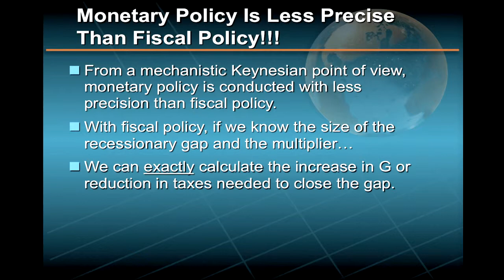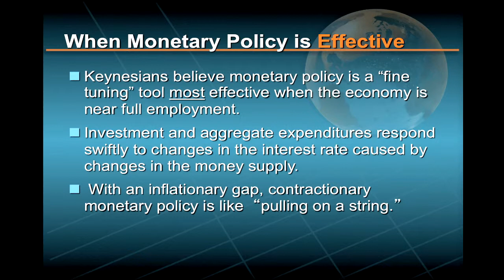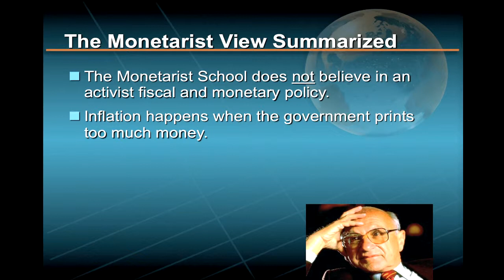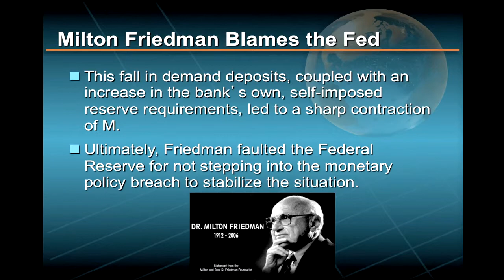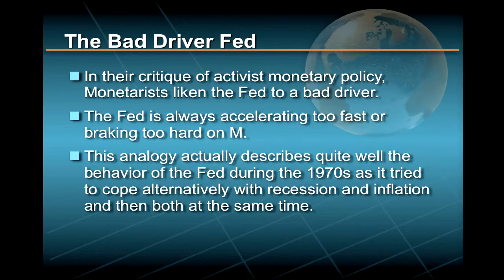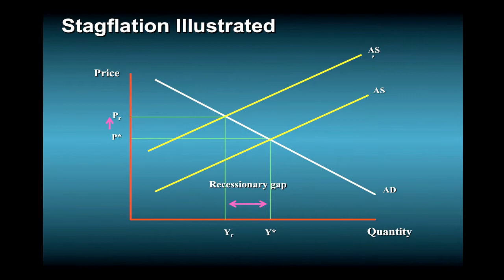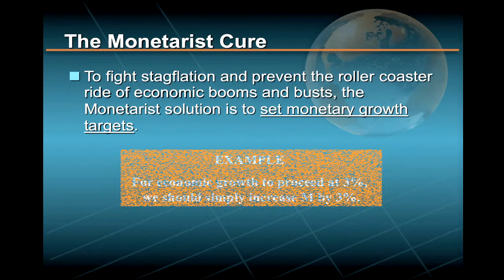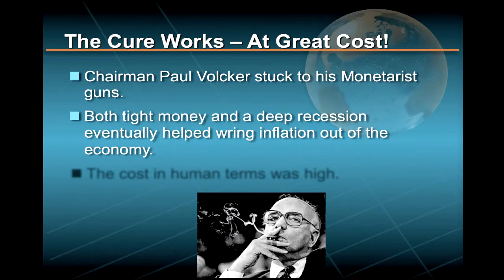The Power of Macroeconomics. Lec 04. Part 7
UCI The Power of Macroeconomics: Economic Principles in the Real World
Lec 04. The Federal Reserve and Monetary Policy - Part 7
Instructor: Peter Navarro, Ph.D.

Description: In this course, you will learn all of the major principles of macroeconomics normally taught in a quarter or semester course to college undergraduates or MBA students.
Perhaps more importantly, you will also learn how to apply these principles to a wide variety of situations in both your personal and professional lives. In this way, the Power of Macroeconomics will help you prosper in an increasingly competitive and globalized environment.

Required attribution: Navarro, Peter. The Power of Macroeconomics (UCI OpenCourseWare: University of California, Irvine), [Access date].